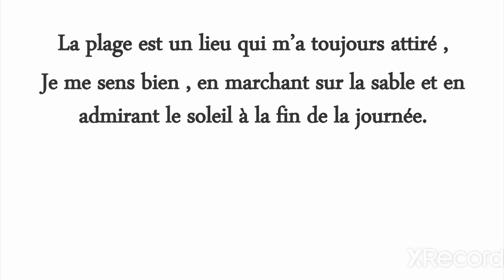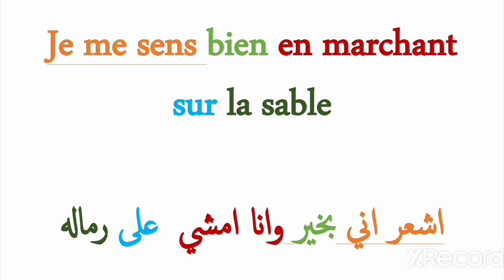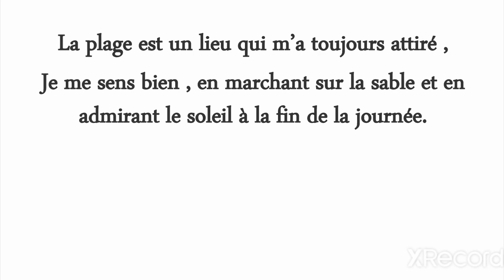تعبير عن البحر بالفرنسية 🐚🐬à la plage 🌅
مرحبا بالجميع في 💗قناة💗
تعلم الفرنسية 💗

 درس اليوم:
 تعبير عن البحر بالفرنسية 🐟🐚
à la plage 🌅🌞🐬🐠

 هدفنا  هو تعليم  الفرنسية عن طريق
 دروس بسيطة بطرق سهلة وميسرة💗

 وتعليق محفز💭